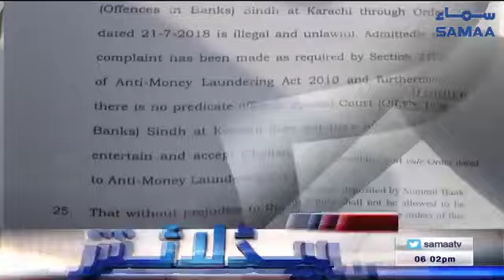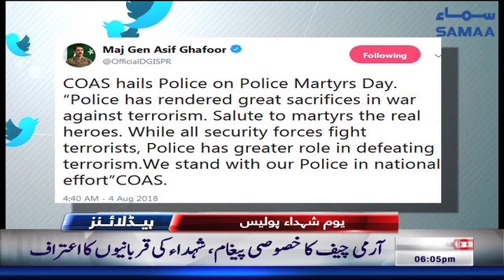Samaa Headlines | 6 PM | SAMAA TV | 04 August 2018